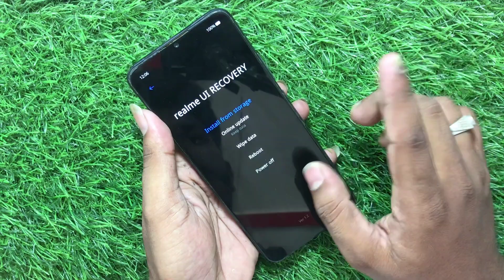realme c11 hard reset not working / realme c11 2021 hard reset touch not working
namaskar dosto aaj sikenge realme C11 hard Reset Karne par touch NAHI Kam kar rah hai